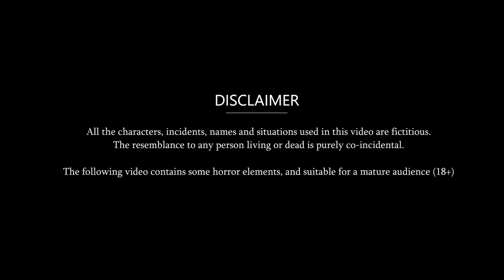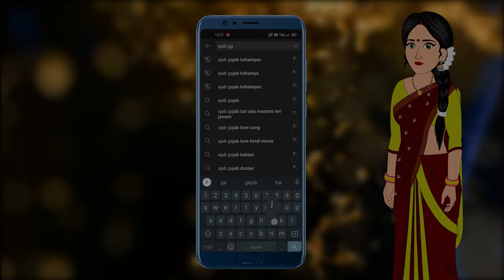तरह तरह का तेल बेचने वाली : Kahaniya in Hindi | Hindi Moral Stories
तरह तरह का तेल बेचने वाली : Kahaniya in Hindi | Hindi Moral Stories | Saas Bahu ki Kahaniyan

© Ajab-Gajab Kahaniya